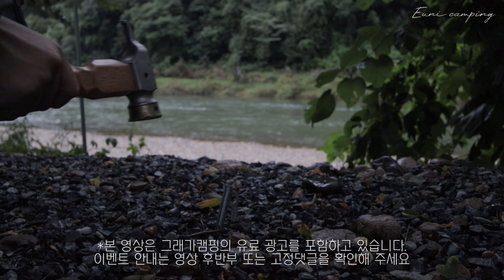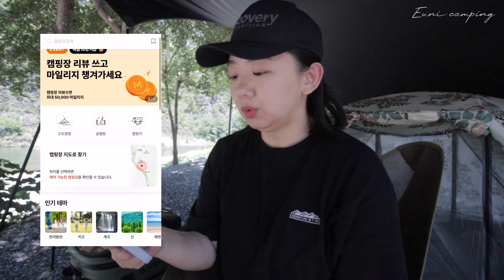솔로캠핑 | 폭염을 피해서 시원하게 캠핑하기 🌤️ 화이트 와인과 어울리는 안주 | 영월 마루팬션캠핑장 | 계곡캠핑장 | 폴러스터프 투맨 | 캠핑브이로그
안녕하세요. 으니입니다 :)
이번 캠핑은 더위를 피해서 강원도 영월에 있는 마루팬션캠핑장으로 다녀왔어요~
전국적으로 폭염이라 엄청 더웠는데 이 곳은 제법 시원한 곳이라서
오랜만에 여유있는 캠핑을 즐기고 왔습니다.
오늘도 즐겁고 편안한 시청 되시길 바랄께요 :D

✨그래가캠핑 신규 가입 이벤트✨
8월7일(월) ~ 8월13일(일)까지  '그래가' 어플을 다운로드 후 신규 회원가입을 하시면 가평에 위치한 '그래가캠핑장 평일 1박권' 을 100원에 예약이 가능합니다.

✨그래가캠핑 상시 이벤트✨
그래가를 통해서 캠핑장 이용을 5번하면 전국 캠핑장 1박권이 증정됩니다.

🌿데일리샷 어플 가입시
추천인 코드를 입력하면 5.000 포인트가 적립됩니다
저의 추천코드를 입력해서 가입하신 후 구매를 하게 되면 저에게 적립금이 생깁니다
여러분들의 관심은 저의 음주생활에… 감사합니다😍
추천인 코드 : 13S2O

• 텐트 - 폴러스터프투맨
• 타프 - 에이웍스 블랙코팅 실타프 옥타
• 매트 - 스패로우 슈프림 그랜드 더블자충매트
• 테이블 - 800도씨 접이식 캠핑 테이블
• 체어 - 헬리녹스 체어원 엑스라지(코요테탄)
• 랜턴 - 크레모아 3페이스 네오30, 크레모아 울트라 3.0 M, 루메나 M3, 콜맨 노스스타
• 랜턴스탠드 - 미니멀웍스 인디언 삼각대 M
• 쿨러 - 밤켈 소프트쿨러 24캔(올리브), 예티 램블러 워터저그 원갤런 3.78L
• 버너 - 소토 레귤러스토브 ST-310

*촬영 : 으니
*편집 : 으니

⚠이 영상의 소유권은 으니캠핑에게 있습니다.
⚠타인을 불편하게 하는 반말 및 욕설의 댓글은 삭제 될 수 있습니다.